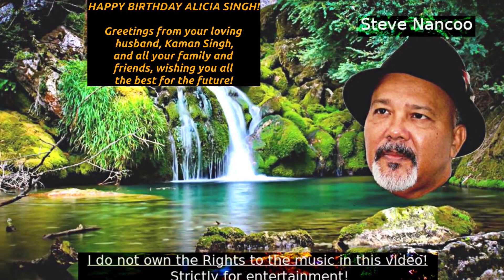HAPPY BIRTHDAY ALICIA SINGH!